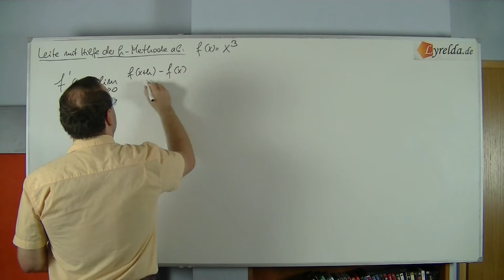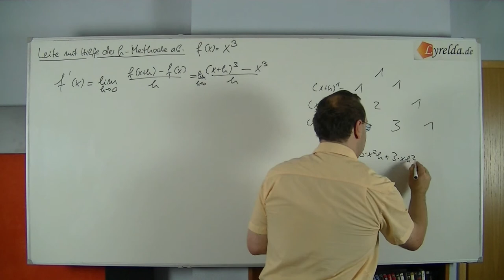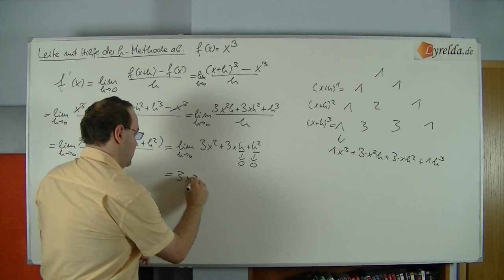Ableitung h-Methode Lösung4 - Lyrelda.de